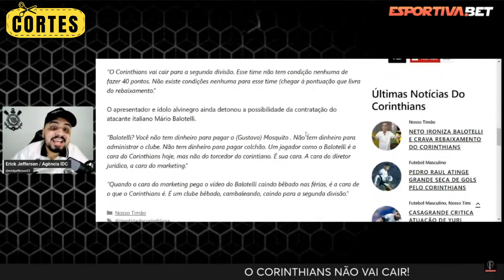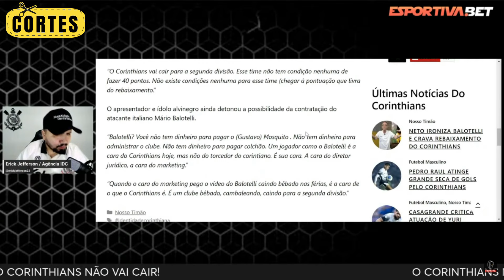NETO IRONIZA BALOTELLI E CRAVA REBAIXAMENTO DO CORINTHIANS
O apresentador do Donos da Bola Neto criticou a possibilidade de Balotelli e cravou rebaixamento do Corinthians. Confira as falas do apresentador criticando a diretoria alvinegra.